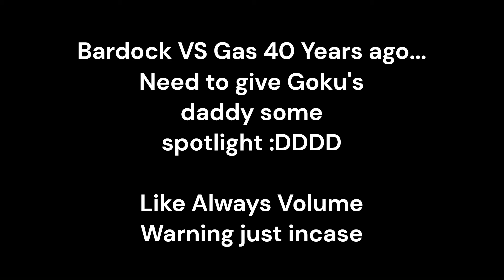BARDOCK VS GAS MANGA [COLOR]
Timestamps ▼▼▼
3:02 Gas
7:04 Monaito
9:11 Bardock
12:22 THE WINNER